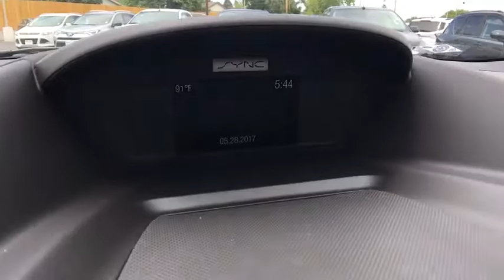2017 Ford Escape Centennial CO, Littleton CO, Fort Collins CO, Greeley CO, Cheyenne WY HUE08432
2017 Ford Escape

O'Meara Ford
400 W. 104th Ave.

Does it all! Isn't it time you got rid of that old junker and got behind the wheel of this do-it-all SE** New Arrival! 4 Wheel Drive!!!4X4!!!4WD!!! Need gas? I don't think so. At least not very much! 27 MPG Hwy! Safety equipment includes: ABS, Traction control, Curtain airbags, Passenger Airbag, Front fog/driving lights...Other features include: Bluetooth, Power door locks, Power windows, Auto, Turbo...